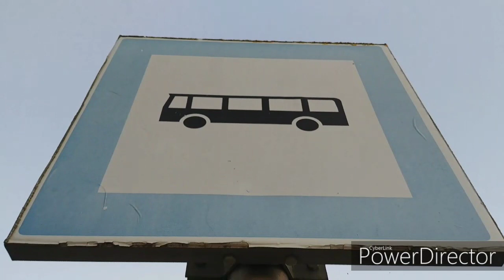1018 - BUSZOZNI JÓÓ! (official music video)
Ha tetszett dobj egy likeot vagy íratkozz fel és persze megosztani is szabad.